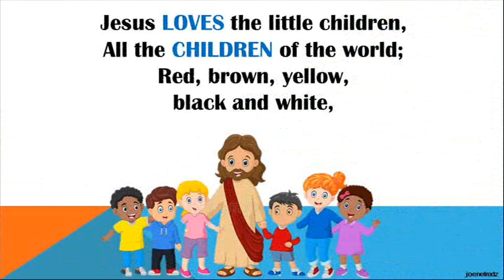Jesus loves the little children